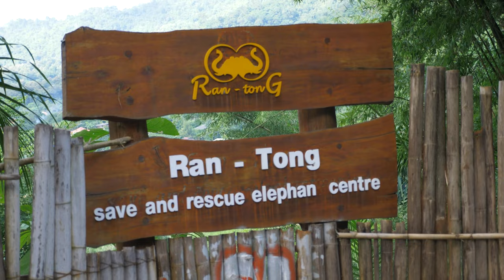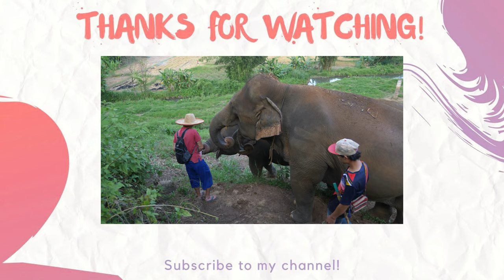The Best Elephant Sanctuary in Chiang Mai, Thailand.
The gang avoids food poisoning and finally makes it to the Elephant Sanctuary North of Chiang Mai. This was definitely one of the highlights of the whole trip for us. It was terrifying but soooooo awesome to have these massive animals freely roaming all around us in the jungle. We pet them, fed them, and bathed them. If you ever visit Thailand you need to experience this! Not all Sanctuary's are the same so be careful which ones you decide to support. This one was recommended to us from a friend who lived in the country for a couple of years.

It is called the Ran Tong Elephant Sanctuary.